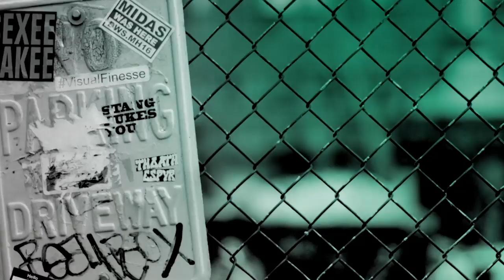Lisa Schwartz Talks About Her Book, "Thirty-Life Crisis,"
In "Thirty-Life Crisis," Lisa Schwartz shares stories and musings all about watching her friends adult like pros, while she tries to understand why she doesn't want or can't seem to find all the things they have for herself. Like a big sister who's already seen it all, Schwartz takes readers through her own life experiences to say that one thing we all need to hear: you are so not alone. Unabashed and unfiltered, her voice and candor appeals to anyone in their thirties who just can't deal with the never-ending Facebook feed of friends' engagement photos and baby pictures, the trials of figuring out where their passion meets their career and everything in between.